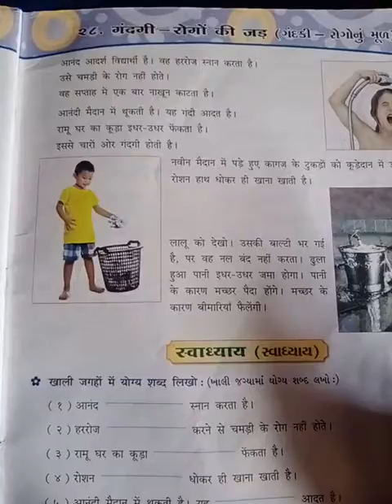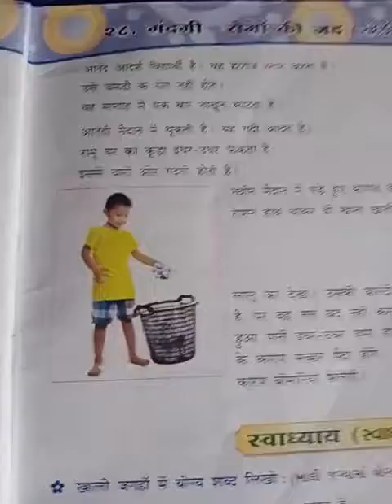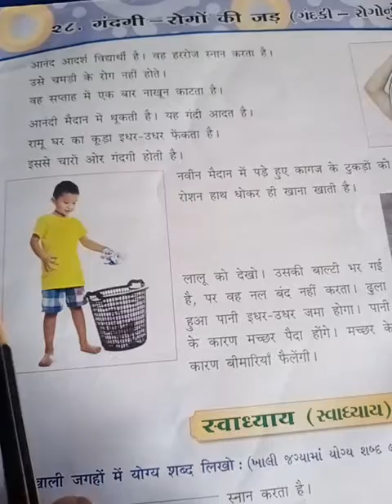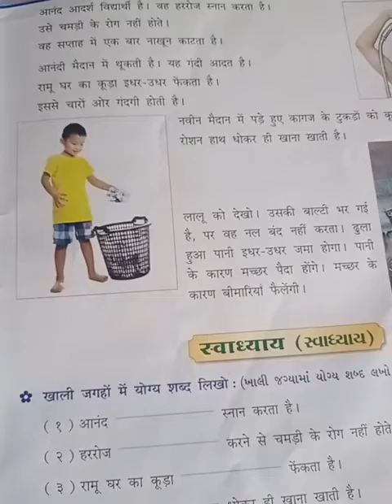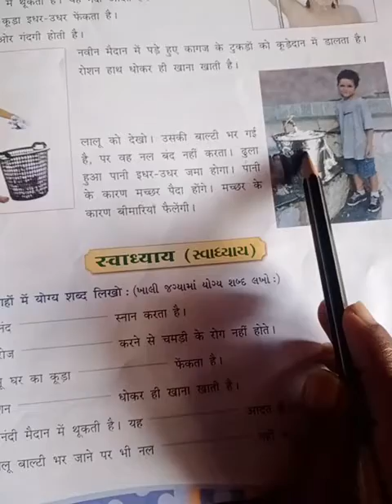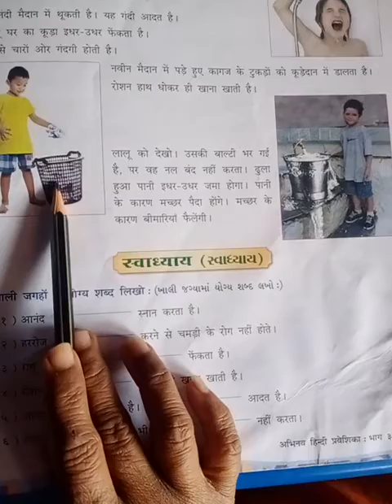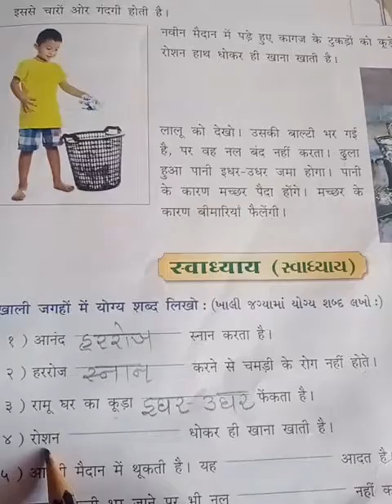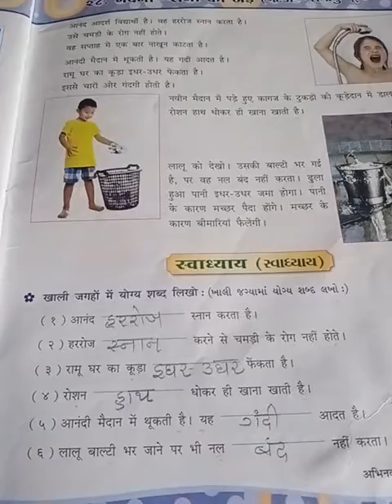Gm Std 3 Sub Hindi Page no 55